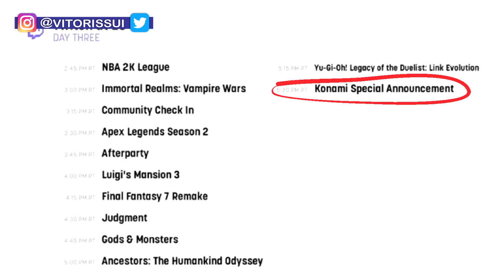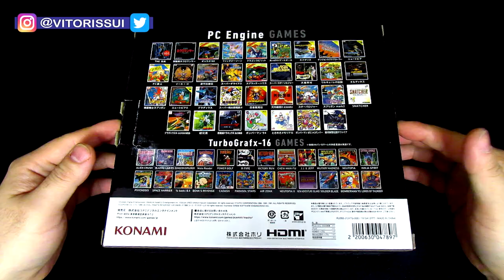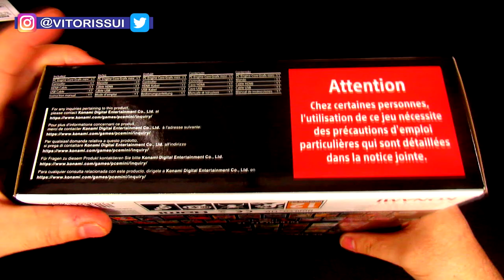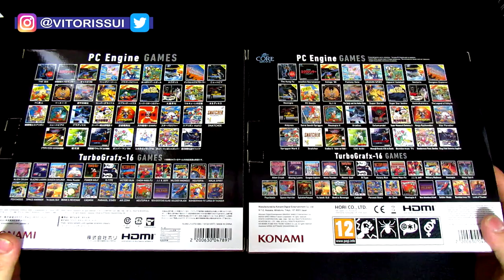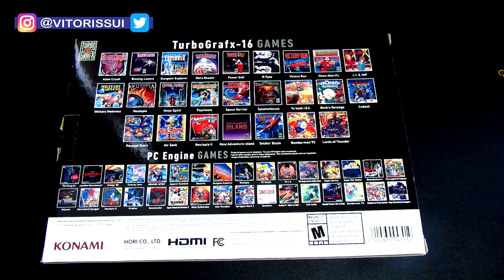Qual a importância do PC Engine ? E Unboxing do Turbo grafx Mini, Core Grafx mini e PC Engine Mini